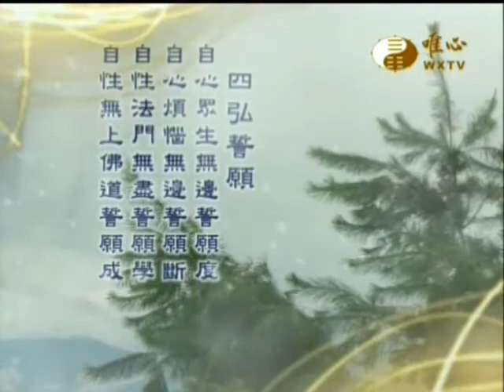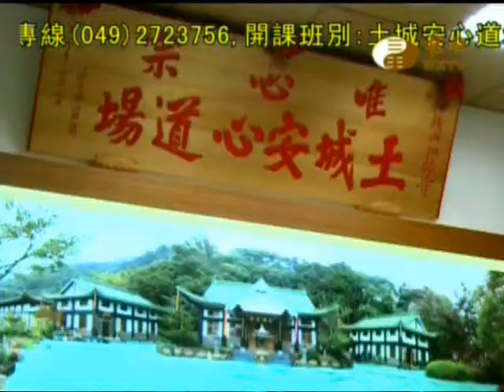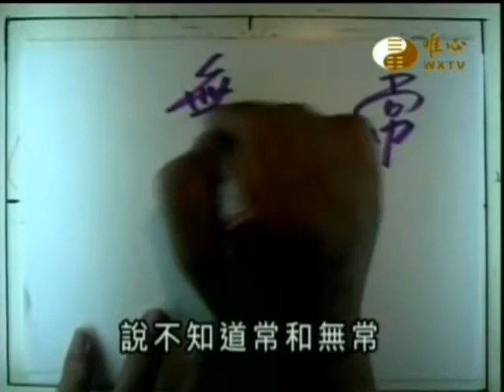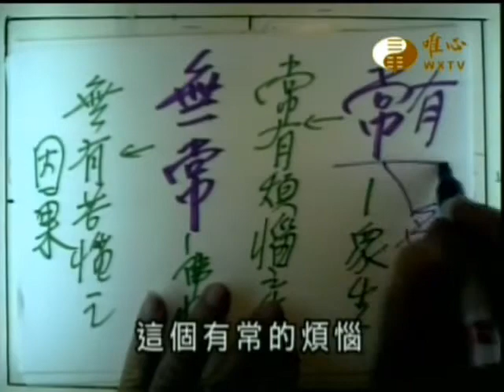混元禪師_六祖壇經(055)